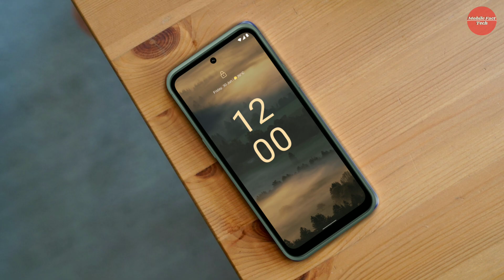Nokia XR21 Review | Nokia XR21 Coming soon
About
🙏 Welcome to Mobile Fact Tech Channel.
🌹,🌹🌷Copyright: Don't use my video without permission💞
Thank you everyone for watching my videos on YouTube channel 🙏